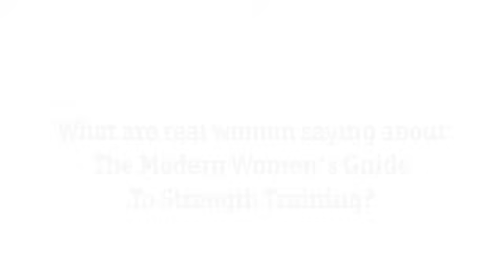The Modern Woman's Guide to Strength Training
The Modern Woman's Guide to Strength Training Program The Modern Woman`s Guide To Strength Training Program. Manual By Girls Gone Strong.Girls Gone Strong Presents: The Modern Woman's Guide To Strength Training. Designed by women for women who want to get strong, lean, and feel amazing. Get your strongest, fittest, healthiest body. Get step-by-step guidance to reach your own personal fitness goal. Gain the kind of confidence that extends beyond your training.I run two health and fitness websites full-time as well as coach nutrition and training clients online.  Needless to say, I'm a busy gal. Because of this, it's incredibly important to me that my workouts are not only efficient, but effective, and I wanted to share my go-to strategy for designing these efficient and effective workout programs with you.

Get your strongest, fittest, healthiest body